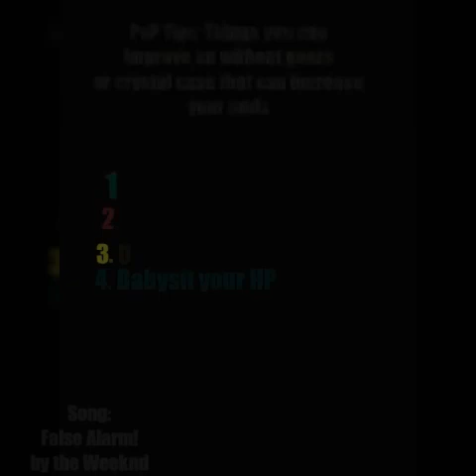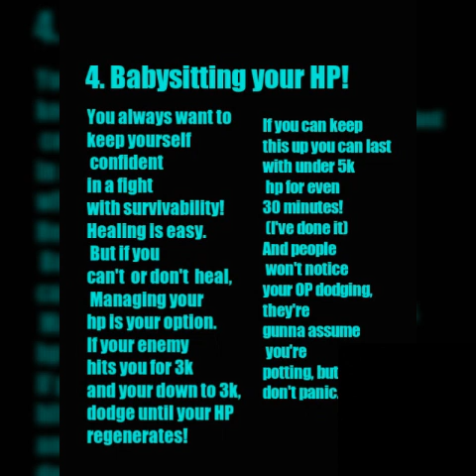Avabel Online PvP Tips to being an expert!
These are basic things you can work on even without gears or good gears. Guaranteed to have your enemy confused on why they can't kill you when they have every advantage.

I claim no ownership to the song in this video
Songs
1. 0:00-finish False Alarm By the Weeknd